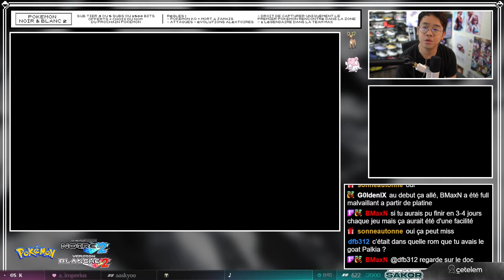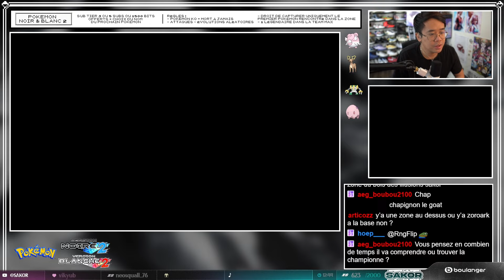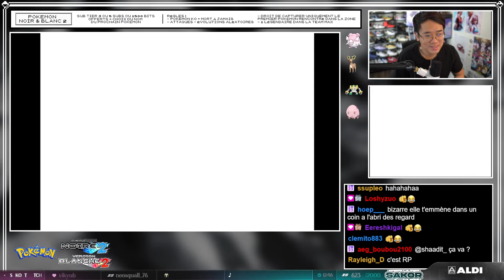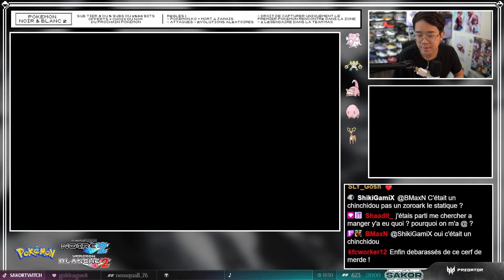MARATHON POKEMON : POKEMON WHITE 2 : ÉPISODE 4